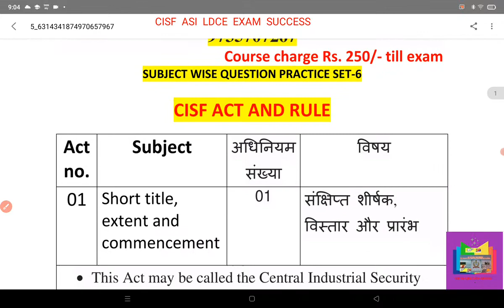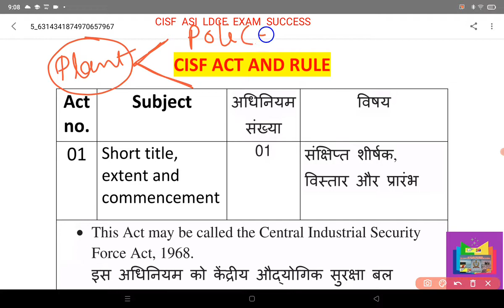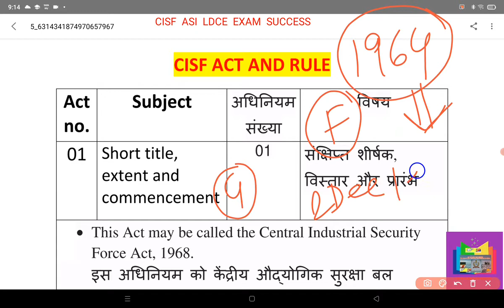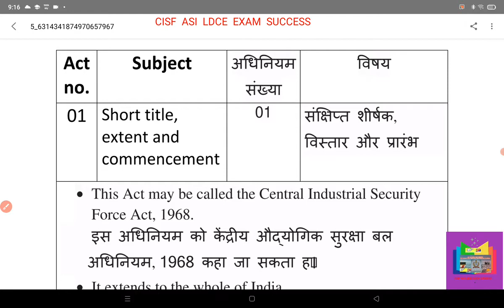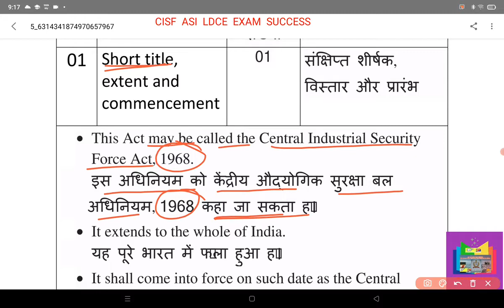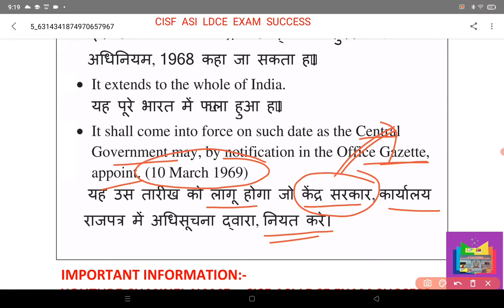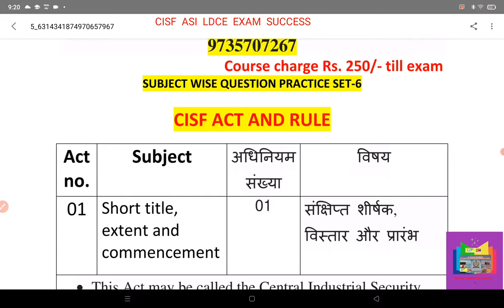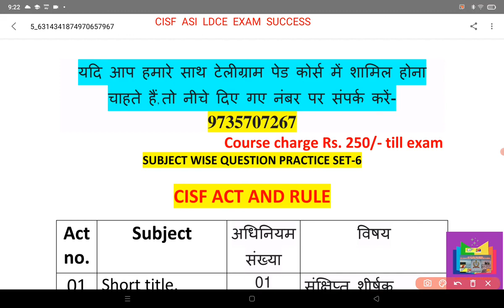CISF LDCE EXAM | CISF ACT AND RULE | SUBJECT WISE CLASS 6